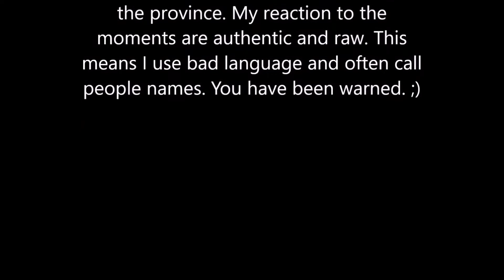Bad Driving in Nova Scotia #3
I realize my videos are rather small in length. Since becoming unemployed I don't drive nearly as much as I used to so, because of that, I have less footage to choose from. Also, please check out the following two channels of local You Tubers who also upload dash cam footage and give them some love as well. :)  Thanks so much!